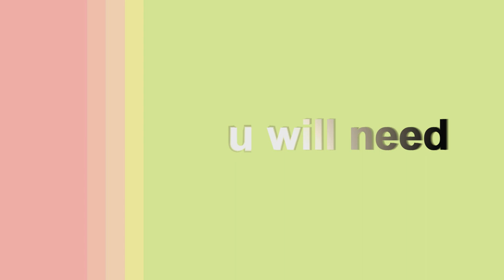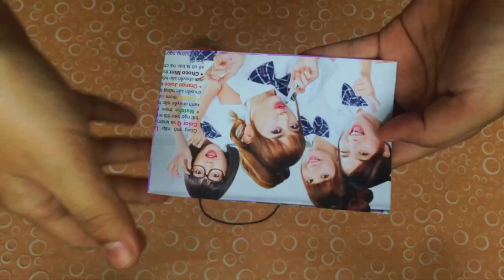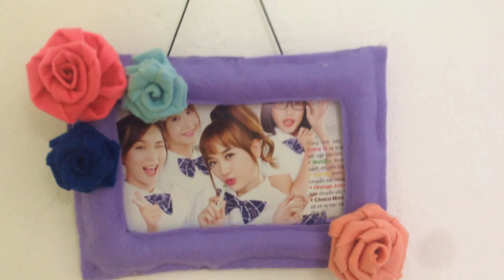DIY Room Decor| How to make Felt Rose Photo Frame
In this video I will show you how to make Rose Photo Frame. This is a no sew project so anyone can make it ^^! You can use it as room decor or as a gift for you friends and family.